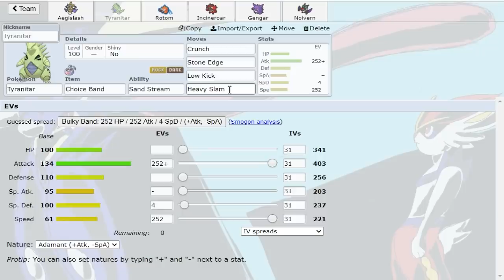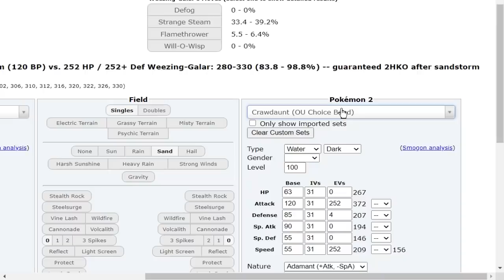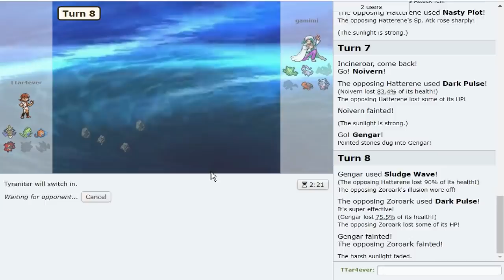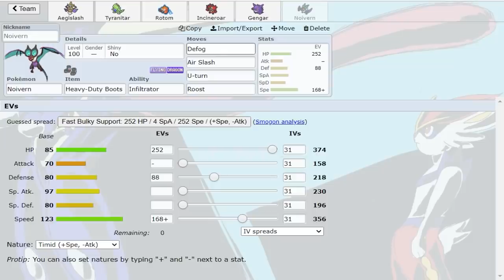AEGISLASH and TYRANITAR DESTROY UU!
Choice Specs Aegislash has very little switch-ins, in the Pokemon Sword and Shield UU Tier! Choice Band Tyranitar deals with all of those switch-ins. Never thought I'd see the day where Aegislash and Tyranitar are UU. Hope you guys enjoy this Pokemon Sword and Shield UU Showdown live!

asfgerthrrth Enjoy!